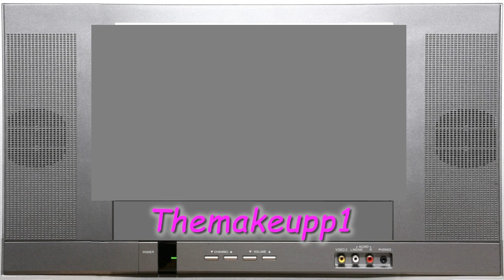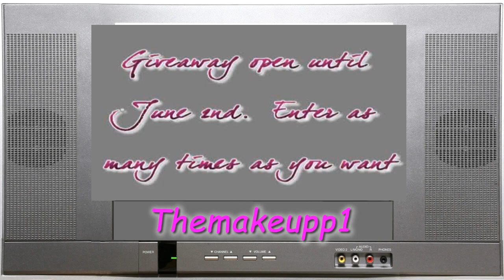FOTD May 26, 2010 & 500 Subbie Giveaway CLOSED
Congrats to @themakeupsnob

Here is a FOTD I did today with Mac Tone:Grey palette.

You may enter as many times as you want until June 2, 2010. I will be choosing a winner at random. The prize is MAC Summer Rose Beauty Powder.

Formspring